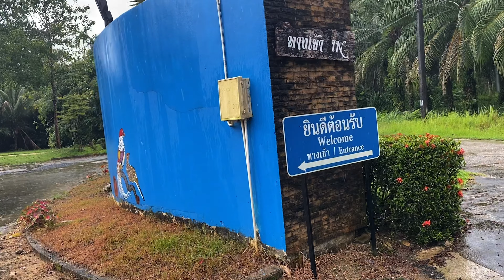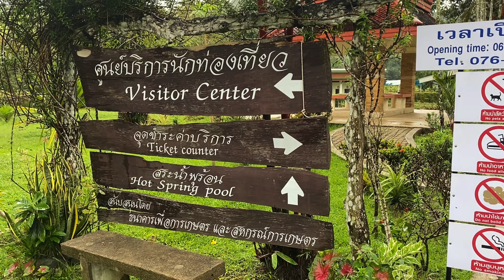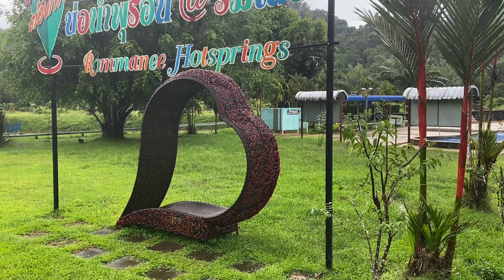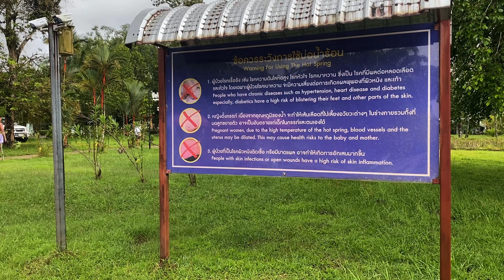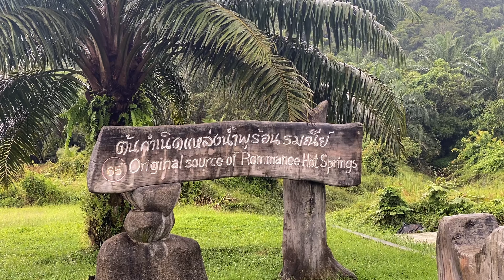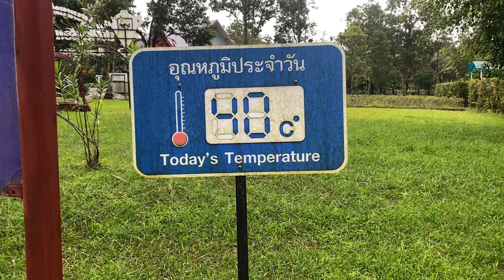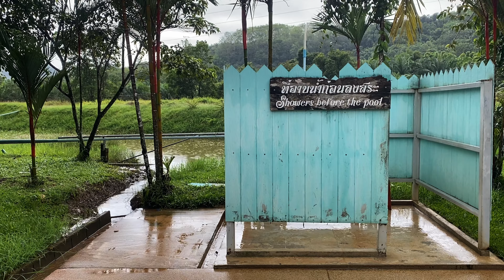タイ🇹🇭カオラック滞在記🇹🇭カポン♨️ロマニー温泉で温泉体験♨️♨️地元民に愛される源泉かけ流し温泉♨️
旦那様の実家が田舎に移住したのきっかけに田舎生活に便乗😃冬の数ヶ月は東南アジアで滞在を目指します🌱
古民家や裏山の整備に勤しみながら古き良き生活を楽しみます🌱
旦那様は冬が得意ではないので、冬の数ヶ月間は、旅に出ます🌳🌳🌳🌳🐯🦒🌳🌳🌳🌳🌲🦌🌳

字幕あります🎬カオラック、観光、パンガー、温泉、いなほ、thailand,南タイ、バイク旅、Khao Lac,ロマニー温泉、カポン、

いなほは、タイ南部プーケットからバスで1時間のところにあるカオラックにプチ滞在している🇹🇭

パンガー県のカポンに温泉があるという情報をGETしたいなほは意気揚々と温泉に向かうのだが。。。
カオラックからバイクで向かう途中で、
寄り道ばかりのいなほさん雲行きは怪しくなり。雨に☔️
果たして温泉にたどり着くのでしょうか？？

タイの温泉体験♨️♨️地元民に愛される源泉かけ流し温泉

🌸寄り道動画はまた別の動画もあります🎥

⭐️南タイ🇹🇭ストリート風景🇹🇭バイク動画🏍️カオラックからタクアパのサンデーマーケットに向かう番外編

⭐️タイ南部カオラック🇹🇭タクアパ観光スッポットの🇹🇭鉄の橋ブンスーン橋へ🇹🇭タクアパ旧市街sunday market番外編part１

⭐️タイ南部🇹🇭Khao Lak 🇹🇭スーパー、市場で買い出し🍉ローカル飯と屋台グルメでお腹いっぱい

⭐️🇹🇭タイ南部プーケットからローカルバスで１時間🚌 憧れのカオラックで壮大な自然とタイ人の優しさに感動する🇹🇭Khao Lak